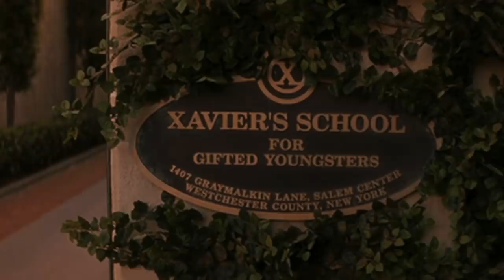Top 10 People With Superpowers Caught On Tape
Whoa, I’m actually pretty jealous. I want to have some super powers. If you guys could have just one power what would it be? Let me know your answers in the comment section below.
Thanks to CCTV and security cameras, we have captured people doing some pretty strange and phenomenal things. I think we might need to call Noah Bennett from Heroes because we might just have some real-life superheroes on Earth. With that said, let’s fly right into this list of the top 10 people with superpowers caught on tape.